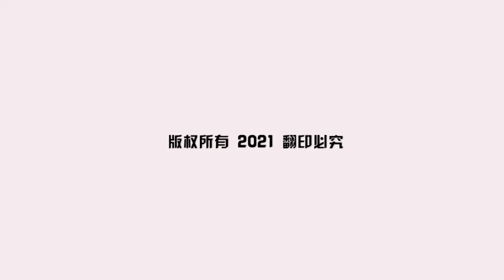印度的“常见意外” 大象跨铁路惨死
可怜大象过铁路被撞！
在印度，每年的稻田丰收季都会有野象误闯人类居住地的情况，这种意外时常发生！